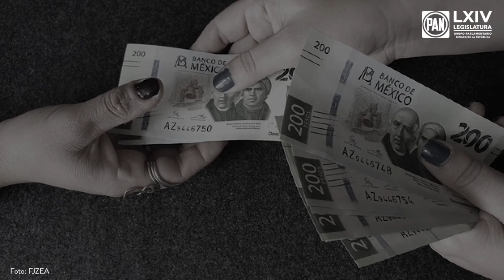Conmemoración del Día Internacional de la Mujer en el Senado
Hoy en el Senado de la República recordamos la efeméride del Día Internacional de la Mujer.

Hay muchos temas pendientes que deben de ser atendidos, las senadoras del PAN sabemos que la lucha EsPorTodas.